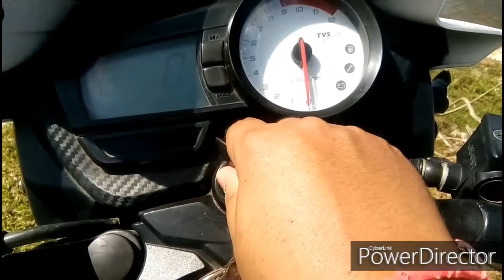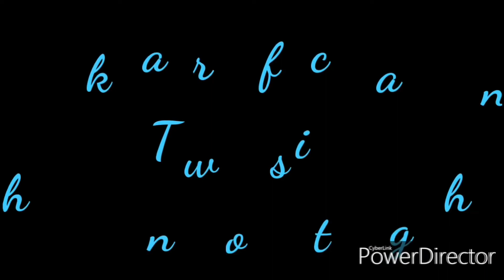INCREDIBLE CHOKIHOLA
This video is about the river call Kalioni which is located in Chokihola East Karbi Anglong under, Nilip Block.

Re Uploading of this video is strictly prohibited.

Date : 12/11/2019

Guided by : Mirjeng Rongpi..

Useing camera on this video : Nokia 3